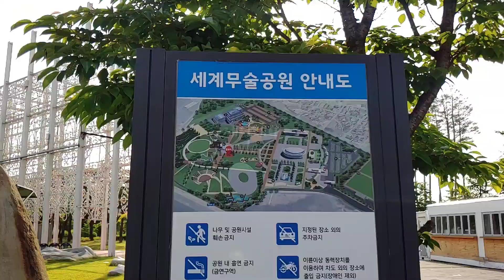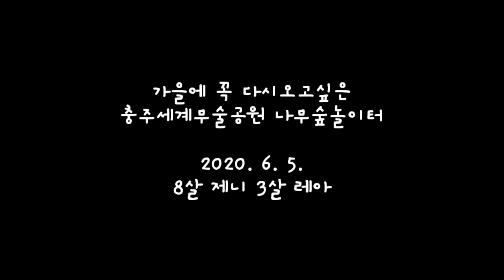아이와가볼만한곳 충주세계무술공원 나무숲놀이터 역대급 스케일, 게다가 무료!!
지난주말에 충주세계무술공원 나무숲놀이터에 다녀왔어요!

역대급 스케일에 입장료가 무료라서 입이 딱 벌어진 어마어마한 곳이에요

아이와함께 놀기 너무 좋아서 이틀연속 가서 놀았답니다

충주 가볼만한곳 중 아이와가볼만한곳을 찾으신다면 충주세계무술공원 나무숲놀이터 초초초강추에요!

- 육아 여행 브이로그 -